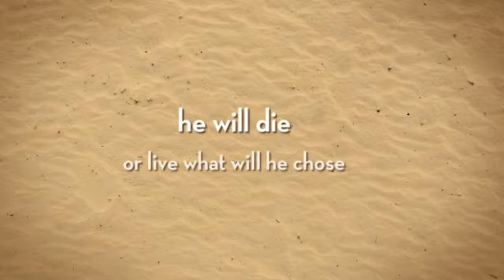Some other video homeboy